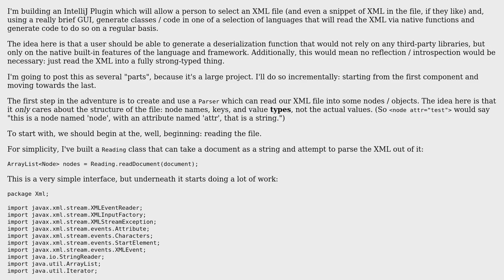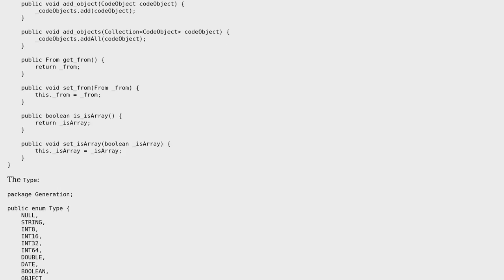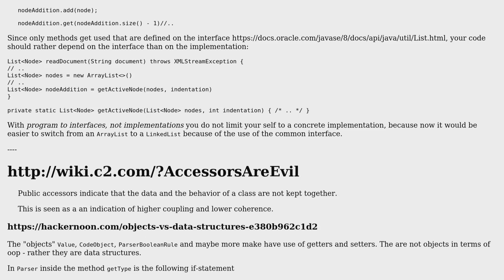Code Review: Dynamically Generating XML Deserialization Classes / Code: Part I, Reading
With thanks & praise to God, and with thanks to the many people who have made this project possible! | Content (except music & images) licensed under CC BY-SA | Music | Images & others | With thanks to user Roman user Der Kommissar and the Stack Exchange Network Trademarks are property of their respective owners. You are responsible for your own actions.